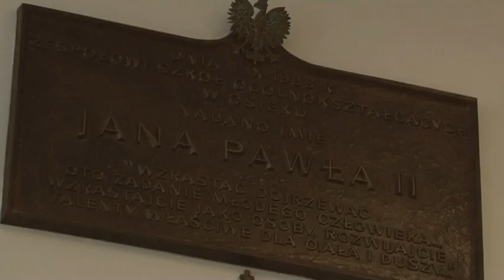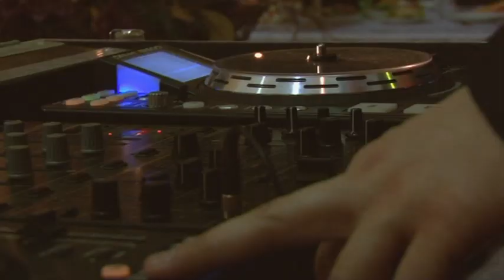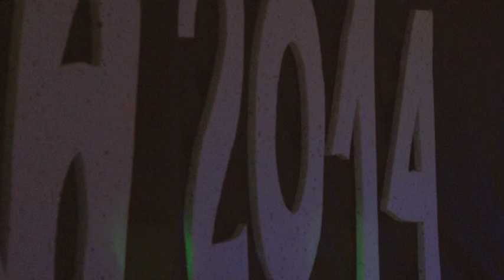Skrót - Osiek - Studniówka 2014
Klasa III LO w Osieku

Podkład muzyczny:

The Vamps - Can We Dance
One Direction - Live While We're Young